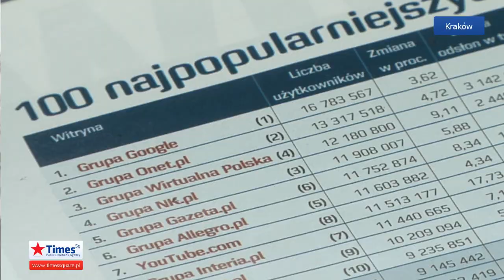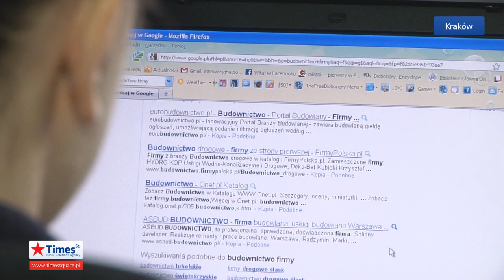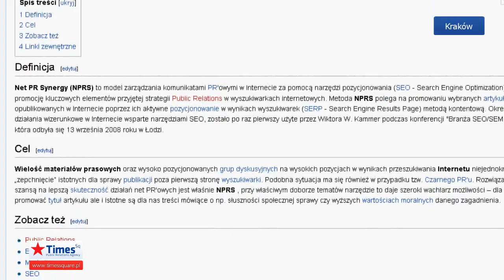Agencja Times Square PR - czym jest NPRS czyli Net PR Synergy ?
Net PR Synergy (NPRS) to model zarządzania komunikatami PR'owymi w Internecie za pomocą narzędzi pozycjonowania (SEO - Search Engine Optimization) mający na celu promocję kluczowych elementów przyjętej strategii Public Relations w wyszukiwarkach internetowych.